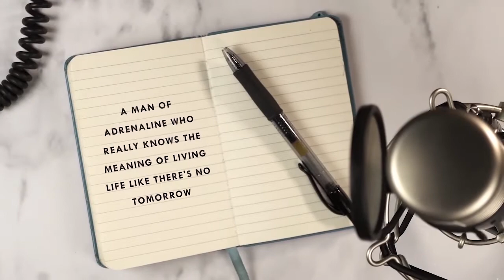SHIT PODCAST #25 - Skinny Vinny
In the 25th episode of the SHIT® Podcast, we got to chat to a gnarly stuntman and skate enthusiast, Vinny Imperati.

As a contributor to the skate industry, Vinny Imperati's work behind (and in front) of the lens has always been filled with goofiness, nonsense, and a crazy attitude. Vinny's life was saved through skateboarding and, although he was already an eternal lover of the lifestyle since he was 13, it seems that he was ‘born again’ so to speak. After being addicted to drugs for 10 years of which he was homeless for 3, this man decided to straighten out his life using cameras and filming skateboarding. Believe it or not, the stunts, tricks, and wacky SHIT® he loved so much proved to him that he had a long life ahead of him, it wasn’t over and it was also very much still worth living.

Our adventurous friend came by and told us his story. It is filled with optimism and faith in the future. We had a lot of fun chatting with him and, we are hoping that you will enjoy listening to this guy as much as we have enjoyed having him here. Welcome you to this entertaining interview. Enjoy!